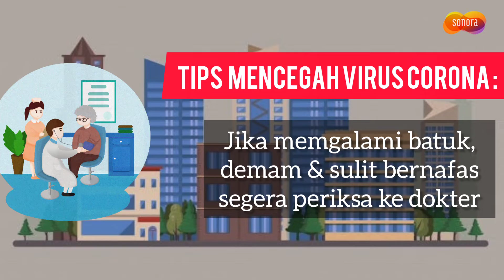Tips Melindungi Diri dari Virus Corona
Indonesia mengumumkan adanya dua orang warganya yang positif terjangkit virus corona. Pengumuman itu disampaikan oleh Presiden RI Joko Widodo, Senin (2/3/2020) di Istana Kepresidenan. Menurut Jokowi, dua WNI itu sempat menjalin kontak dengan warga negara Jepang yang belakangan diketahui juga positif virus corona. "Orang Jepang ke Indonesia bertemu siapa, ditelusuri dan ketemu. Ternyata orang yang terkena virus corona berhubungan dengan dua orang, ibu 64 tahun dan putrinya 31 tahun," kata Jokowi kepada wartawan. Dengan kondisi ini, masyarakat perlu waspada dan mengantisipasi bahaya virus corona tersebut. Berikut cara melindungi diri agar tak tertular virus yang bermula di kota Wuhan, China itu, dilansir dari WHO: Biasakan diri mencucui tangan dengan sabun Saat batuk atau bersin, tutup mulut dan hidung dengan tisu dan siku. Hindari kontak dengan seiapa pun yang menderita batuk atau demam. Jika menderita batuk, demam dan sulit bernapas segera mencari perawatan medis lebih awal dan bagikan riwayat perjalanan sebelumnya dengan penyedia layanan kesehatan. Hindari konsumsi produk hewani mentah atau setengah matang. Daging mentah, susu atau organ hewani harus ditangani dengan hati-hati untuk menghindari kontaminasi silang dengan makanan mentah sesuai praktik keamanan pangan yang baik.